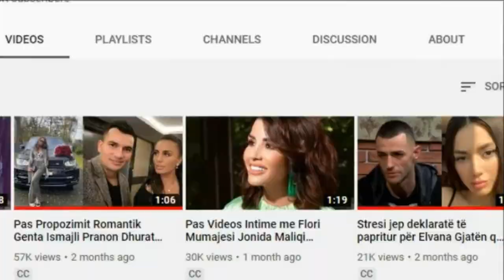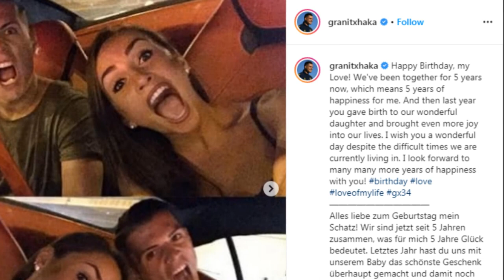Granit Xhaka bëhet romantik për ditëlindje të gruas, ai e uron me fjalët më të ëmbla